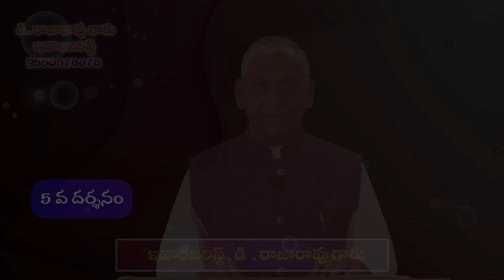20 05 2024 RAJA RAOP GAARU